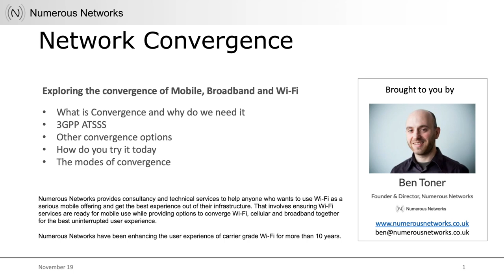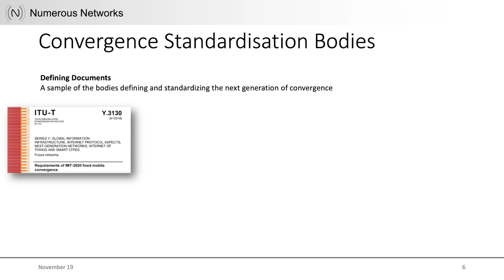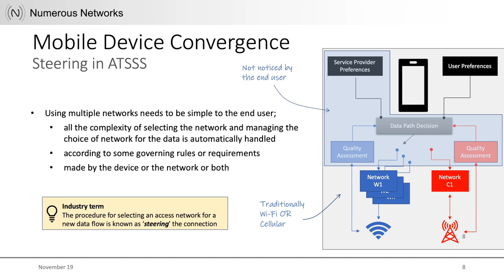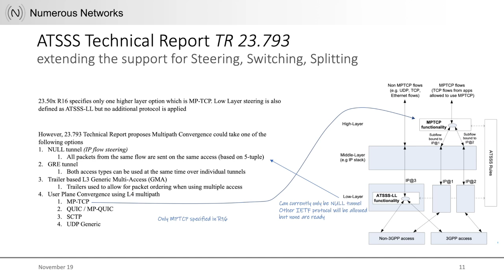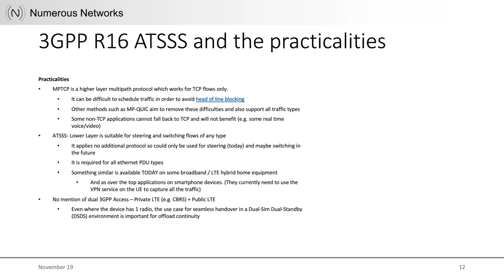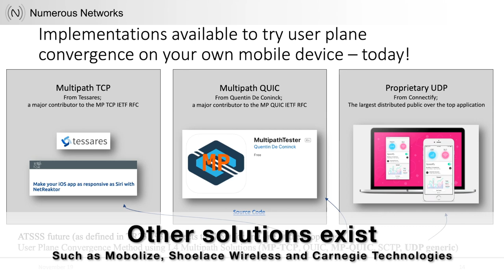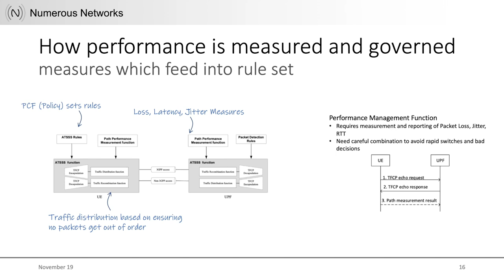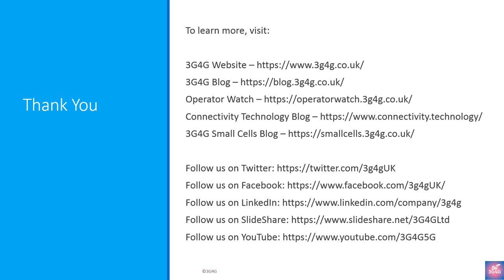Network Convergence of Mobile, Broadband and Wi-Fi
A presentation and video by Ben Toner, Founder & Director, Numerous Networks exploring the convergence of Mobile, Broadband and Wi-Fi